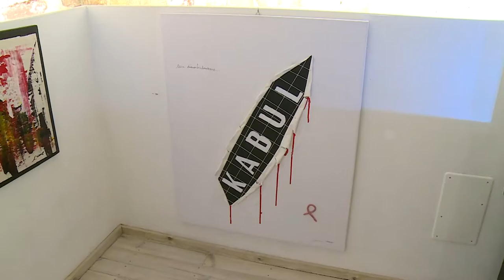L'arte concettuale al tempo del Covid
Una continua ricerca di speranza aleggia nell'espressione artistica del pittore, scultore e ceramista Franco Secone.